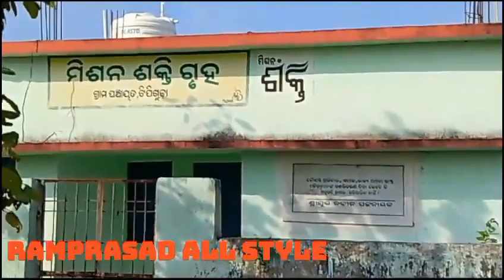Tipiguda Bikash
Tipiguda kirtan
Tipiguda khabar
Tipiguda anchalara bikash
Tipiguda news
Tipiguda chaitra
Tipiguda Rajpur nataka
Rajpur nataka
Tipiguda Up school
Tipiguda Mandi
Tipiguda high school